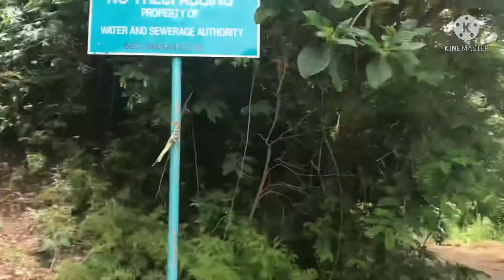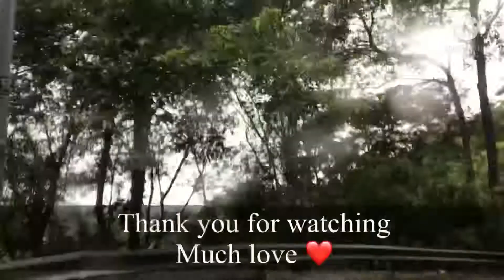Hike To The Pines Lady Chancellor |Trinidad YouTuber